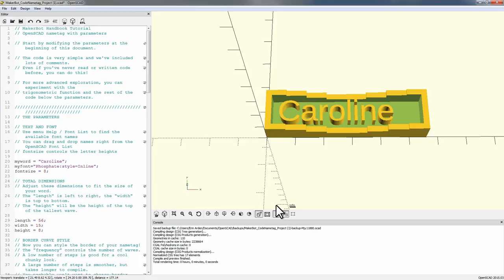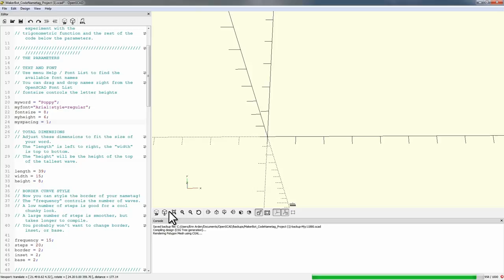Customize a Name Tag in Openscad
Watch this video for a walkthrough of customizing the name tag from the Parametric Modeling with Openscad project in MakerBot in the Classroom. Learn how to write lines of code to make alterations to your 3D model, and how to export a printable file.

to find all of our educational resources, including real-world MakerBot stories, videos, learning, challenges and more.